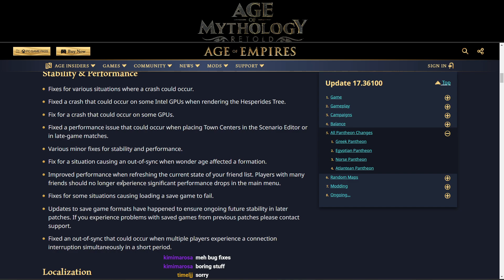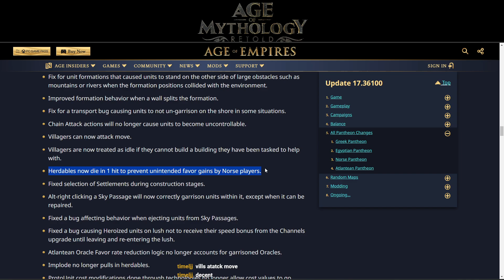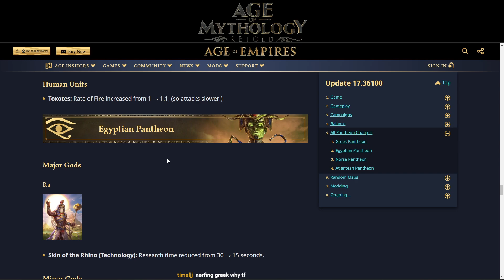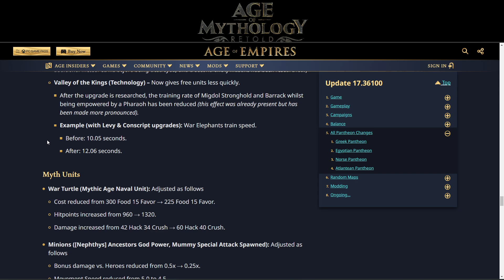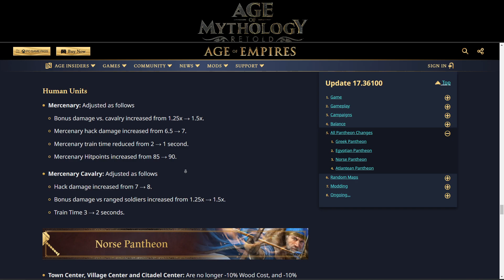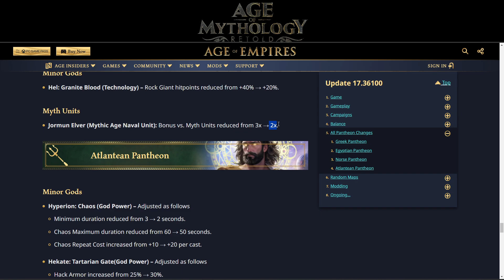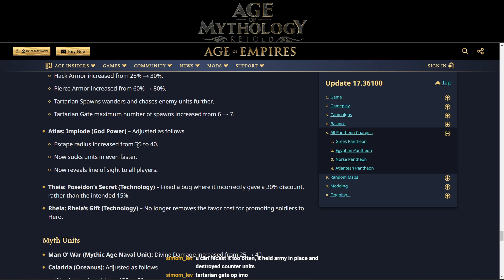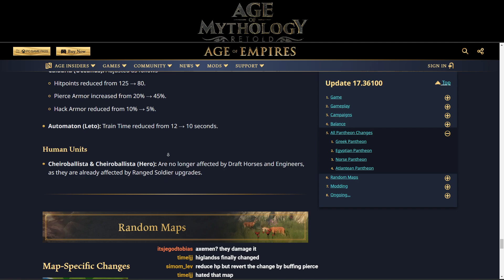Patch notes rundown! | Patch 17.36100 (aka 3rd patch) | Age of Mythology: Retold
Patch 3 fixes some of the most important issues, however the most important one, the UI is still lacking behind.

You Like the music?